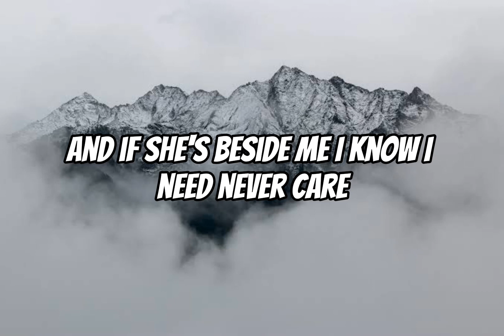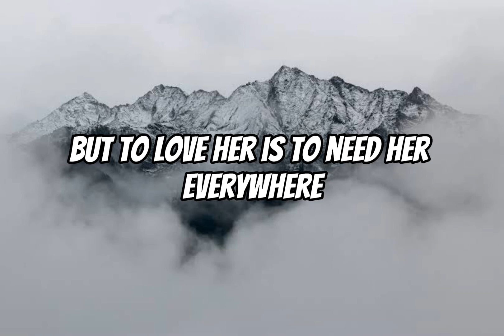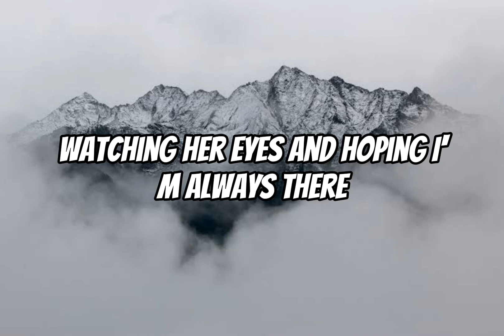Here There And Everywhere Cover Lyric Acoustic Karaoke - The Beatles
The owner : @felixirwanmusic